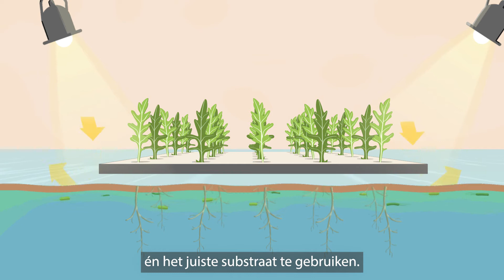Hydrocultuur voor dicht gezaaide gewassen (NL)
Het hydrocultuursysteem voor dicht gezaaide gewassen van Hy4Dense streeft naar een rendabel systeem, met minder gebruik van gewasbeschermingsmiddelen, kortom met minder residus. Door het hergebruik van de materialen is er weinig afval. Alles is makkelijk te reinigen en  een doorgedreven automatisatie is mogelijk.

*rendabel systeem
*minder gewasbeschermingsmiddelen, minder residus
*hergebruik materiaal, weinig afval
*makkelijk te reinigen
*automatiseerbaar

Dit project is gesubsidieerd door het Interreg 2 Zeeën-Programma 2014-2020, gecofinancierd door het Europees Fonds voor Regionale Ontwikkeling.